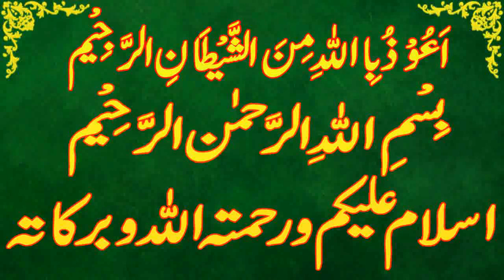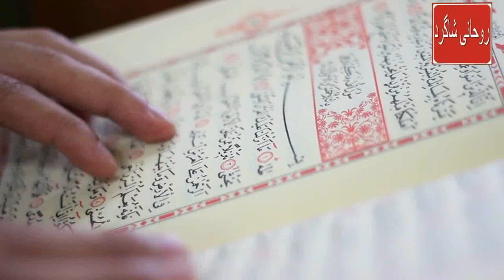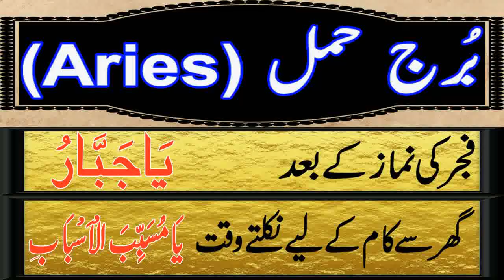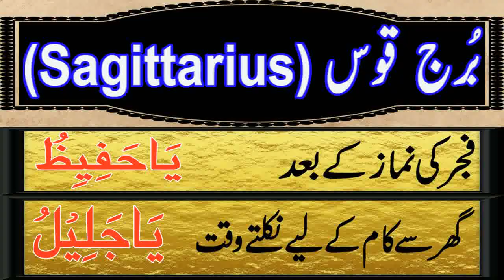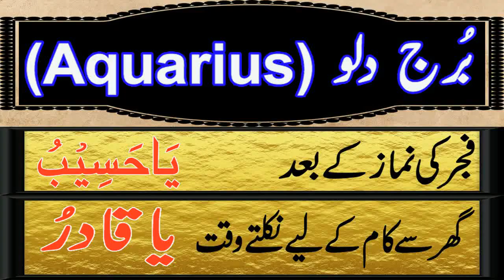Aaj 16 November 2023 Din Thursday Ka Wazifa | Wazifa For Business Success | Roohani Shagird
aaj meri video ka topic he Aaj 16 november 2023 Din thursday Ka Wazifa kon sa he

SagittariusDaily wazifa,
CapricornDaily wazifa,
Aries,Taurus,Gemini,Cancer,Leo,Virgo,Libra,Scorpio,Sagittarius,Capricorn,Aquarius,Pisces,
برج حمل.
برج ثور.
برج سرطان.
برج جوزا.
برج اسد.
برج سنبلہ.
برج میزان.
برج عقرب.
برج قوس.
برج جدی.
برج دلو.
برج حوت.